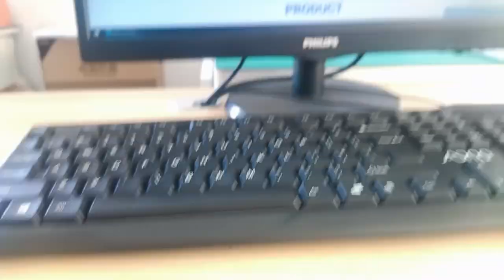7498011125 Compatible ZhuSun Jack